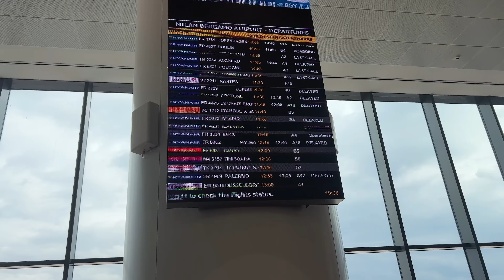IBIZA VLOG:Udhetim pa Roin/harroj kryesoret e udhetimit/ju tregoj hotelin